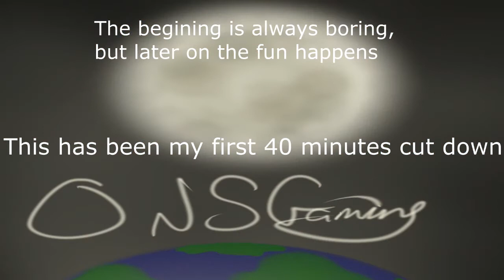What's up With?- FF14: A Realm Reborn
Hey Everyone! B.T. here with a semi-edited What's Up With? video. This one is on the  Final Fantasy MMORPG FF14 A Realm Reborn. More specifically I wanted to show you what its like in the beginning for a new class I had previously never played.

I played for well over 45 minutes and cut out a lot of the running, you will run a lot as a new player since you wont have access to say a Chocobo as a new player. I also briefly talk about the class system of which I like within this game.
This isn't what you should expect for the Prison Architect WUW, that will be completely edited and audio will be added after the fact, and not cut up live as it is with this video. WUW:PA will be out on the weekend like other WUW's have been.
We all here at ONS Gaming want to thank you for watching this video, don't hesitate to leave comments or ask us questions down below or message us via Twitter or Facebook!

 TheONSGaming.com
ONSgaming.tumblr.com

B.T.'s Twitter:@ONSGBTSmith